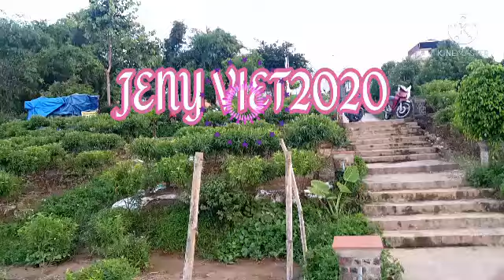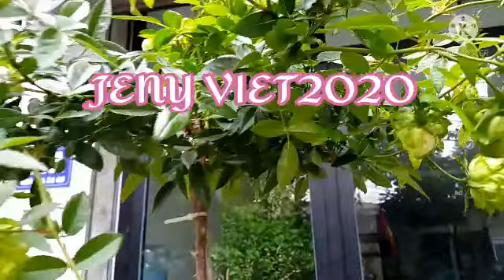ENJOYING HANOI SPRING TIME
The best Weather to enjoy around Hanoi...
I love it l.. Join me !